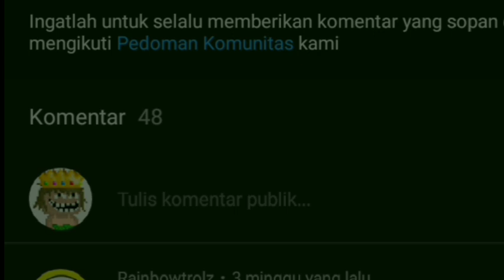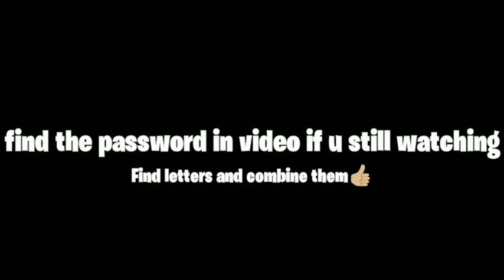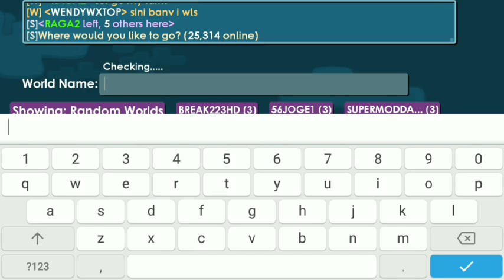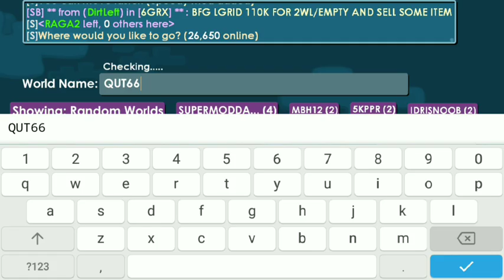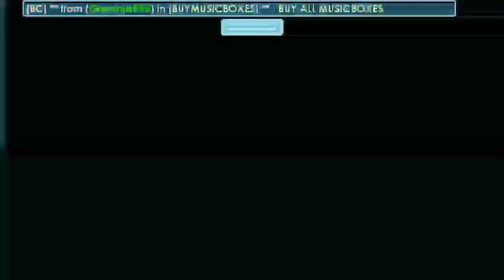SPLICING TONS STOVE TREE!! + BFG PROFIT😱| Road to Phoenix Wings #45 | Growtopia